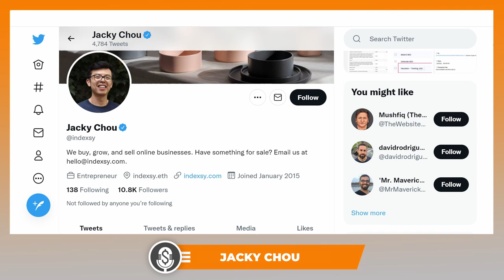Jacky Chou on Dropshipping Mistakes & Amazon Affiliate Tips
On this episode of the Niche Website Builders podcast, host James De Lacey talks with guest Jacky Chou. Jacky’s extensive portfolio of niche websites includes Amazon affiliate sites, e-commerce sites, and lead generation sites.

In this episode, Jacky tells us about his experience with drop-shipping, including how he was able to successfully exit a large drop-shipping website. He also tells us about how affiliate marketers can take advantage of drop shipping, goes some of the biggest mistakes he made while running and flipping drop-shipping niche websites, and even tells us about how affiliate marketers can white label products for their own drop-shipping websites.

Later, James and Jacky talk about Jacky’s work with affiliate websites. They cover how Jacky acquires sites, buying sites hit with Google algorithm updates, website speed, and algorithm hacks for Amazon SEO. Jacky also tells us about how he restores aged domains, and the methods he uses that he feels are most effective.

Finally, Jacky concludes by telling us about his lead-generation sites, including his vehicle towing lead —generation website.

This podcast is brought to you by Make Lemonade, the SEO agency serving bloggers, brands and investors looking to build profitable online businesses. If you are looking for white-hat SEO, done-for-you website builds, aged domains or more, please visit one of our links below and reach out to our team.

🔗OUR LINKS